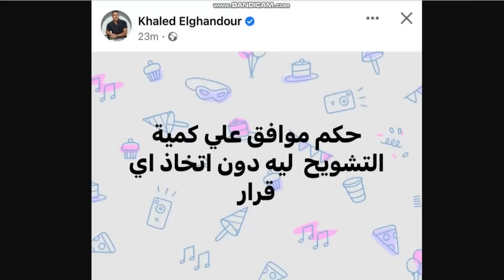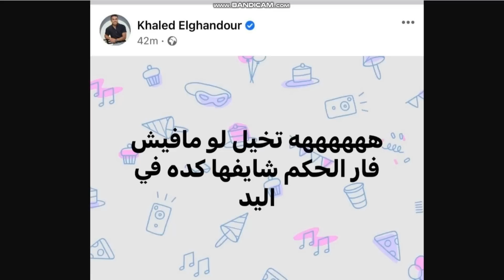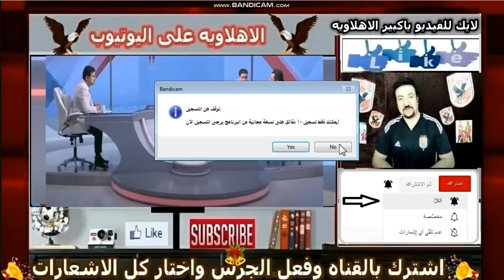اضحك من قلبك على فطوطه وهزازى الرؤوس بعد فوز الاهلى بالكاس الشناوى فوت المباراه والحكم جامل الاهلى و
رد فعل كوميدى من هزازى الرؤوس وخالد الغندور بعد فوز الاهلى بكاس مصر الشناوى فوت المباراه للاهلى والحكم ادى الفوز للاهلى وكهربا لازم يتوقف تانى

رد فعل قناة الزمالك بعد فوز الاهلى على بيراميدز
رد فعل صادم من خالد الغندور بعد فوز الاهلى بكاس مصر
اضحك من قلبك على رد فعل خالد الغندور بعد فوز مصر بكاسس مصر
جنون خالد الغندور بعد فوز الاهلى على بيراميدز
حرقان خالد الغندور بعد فوز الاهلى على بيراميدز والفوز بكاس مصر
جنون هزازى الرؤيوس بعد فوز الاهلى على بيراميدز بكاس مصر
هزازى الرؤوس وغلهم بعد فوز الاهلى على بيراميدز بكاس مصر
خالد الغندور احمد الشناوى فوت المباراه للاهلى
تعليق خالد الغندور على فوز الأهلي بالكأس: ننتظره في السوبر .. و يُهاجم لاعب بيراميدز
خالد الغندور يعلن عن إجراء الزمالك تجاه كهربا بعد إنتهاء المهله وعدم دفع الغرامه!!
أعلن الإعلامي خالد الغندور مقدم برنامج زملكاوي على قناه الزمالك أن الزمالك سيرسل للإتحاد الدولي خطاب يخطرهم فيه بعدم دفع الغرامه من أجل اتخاذ الاجراءات اللازمه ضد اللاعب.
وكانت الفيفا قد أمهلت الهارب كهربا مده ٦٠ يوم في شهر فبراير الماضي لدفع الغرامه للزمالك والا سيتعرض للإيقاف لمده سته أشهر جديده.وقال الغندور في تصريحات تلفزيونية عبر قناه الزمالك:”الزمالك هيبعت بكره للاتحاد الدولي ان كهربا لم يسدد الغرامه خلال ال٦٠ يوم وان المهله انتهت” . وأتم :”الاتحاد الدولي هيبحث شكوى الزمالك الجديده وهيقوم باصدار القرار الخاص باللاعب بعدها” .